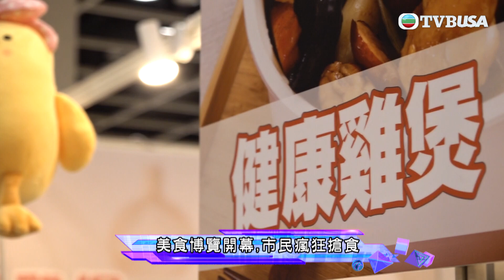東張西望｜美食博覽「開鑼」，吸引不少市民一早輪候入場搶購優惠食品！｜TVBUSA｜民生